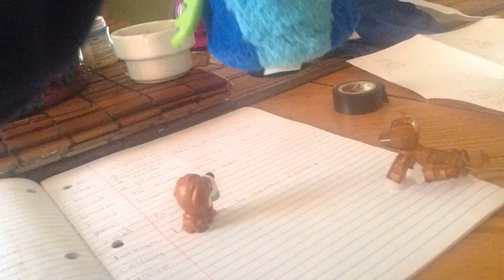Stick bot vid . The Dog show